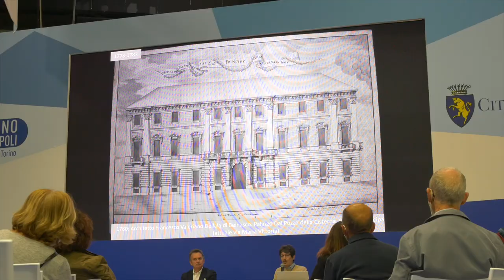Salone del libro: Tra Biella e Torino la storia dei Dal Pozzo della Cisterna.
Nell' ultimo giorno di conferenze al Salone del libro. Allo stand della Città metropolitana di Torino, abbiamo parlato della famiglia Dal Pozzo della Cisterna, i cui palazzi accomunano Torino e Biella. Quello di Torino  è la sede aulica della città Metropolitana, mentre a Biella troviamo l'archivio stato.
Gradita è stata la partecipazione del gruppo storico Principi dal Pozzo di Reano che hanno colorato la sala.
Intervista a Stefano Leardi direttore dell'Archivio di Stato di Biella.